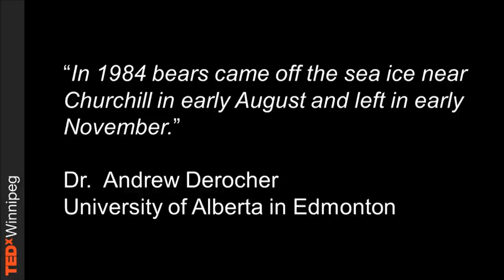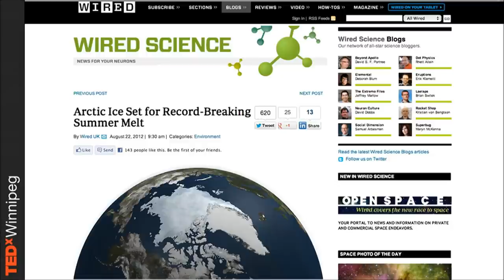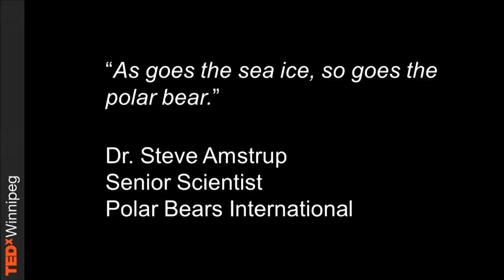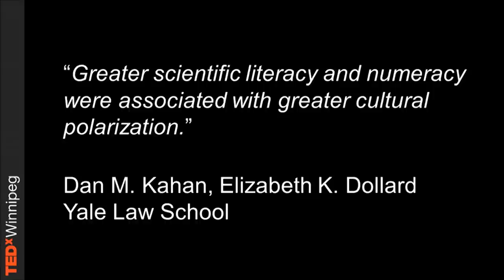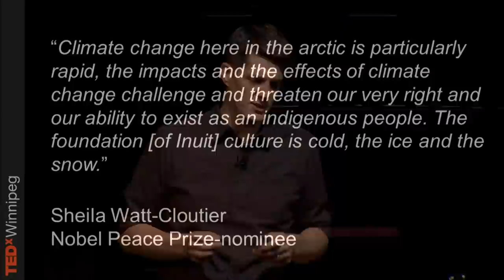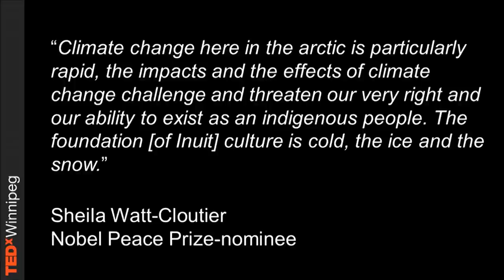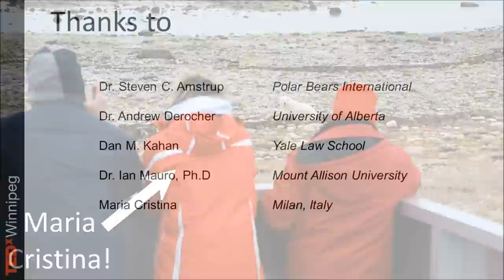Invest yourself in polar bears: John Gunter at TEDxWinnipeg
Manitoba's international calling card are our polar bears; guests travel from all over the world to Manitoba's stretch of frozen ocean coastline to experience the world's largest aggregation of wild polar bears. At the same time, though, few Manitobans truly understand the value of polar bears as a tourism resource for our Province. It's time for Manitobans, and for people from all over the world, to make more of a personal investment in polar bears.

John Gunter is General Manager of Frontiers North Adventures, where he plays the integral role of implementing new and sustainable business practices which have lead to Frontiers North being selected in 2011 as an inaugural Canadian Tourism Commission Signature Experience as well as winners of the Responsible Travel & Tourism Forum's Leadership Award. For the last decade, Frontiers North Adventures and John have been strong supporters of Polar Bears International, a non-profit organization working to conserve polar bears and polar bear habitat.